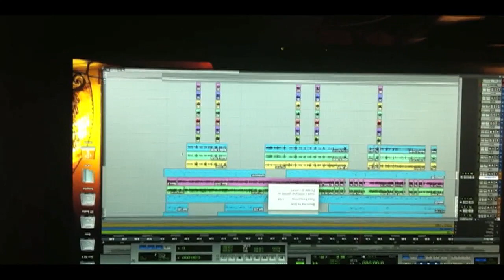Longest Night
Here's a love tune written by Buki Domingos and Tate Simms...